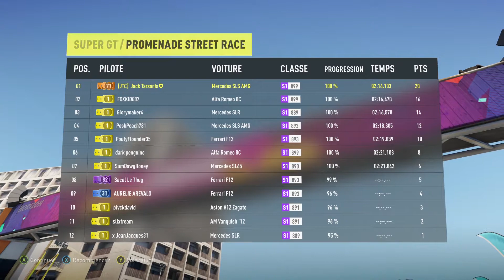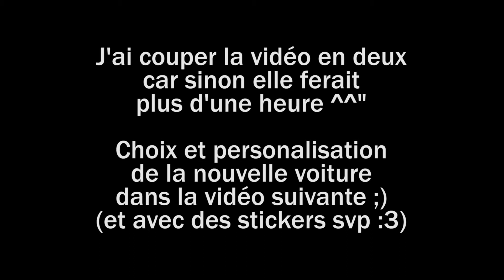Forza Horizon 2 (22) [FR / XONE / 1080p]